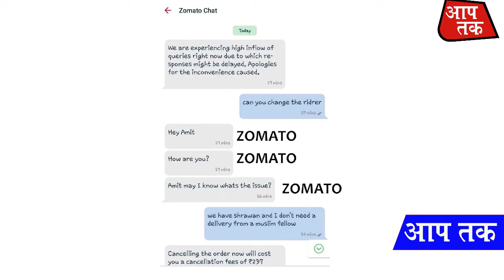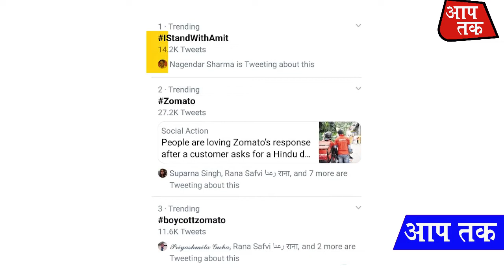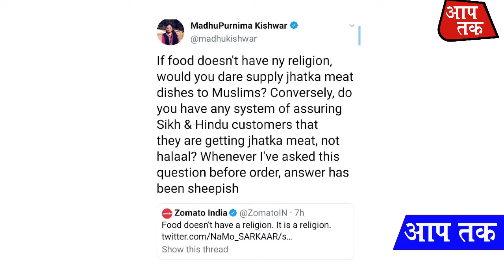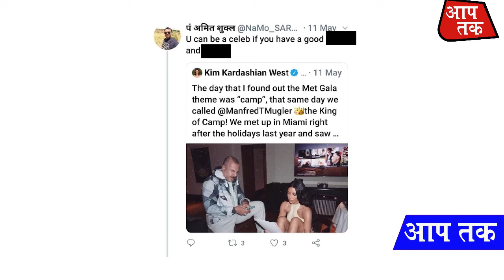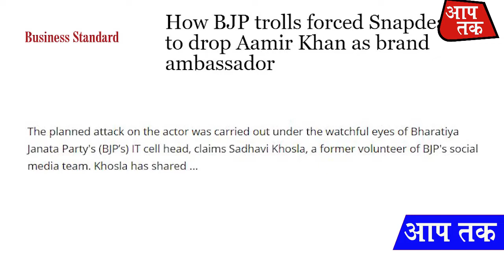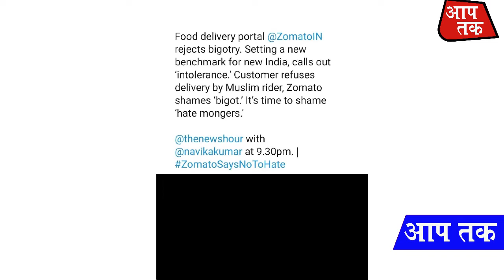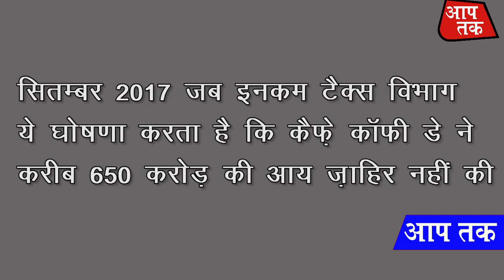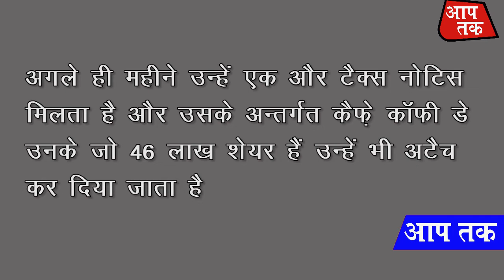जोमैटो विवाद के चलते भारतीय अर्थव्यवस्था खतरे में अभिसार शर्मा रिपोर्ट || Aap Tak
जोमैटो विवाद के चलते भारतीय अर्थव्यवस्था खतरे में अभिसार शर्मा रिपोर्ट आपतक भारत का सर्वश्रेष्ठ हिंदी न्‍यूज चैनल है ।

Har Khabar Aap Tak Hindi Me,